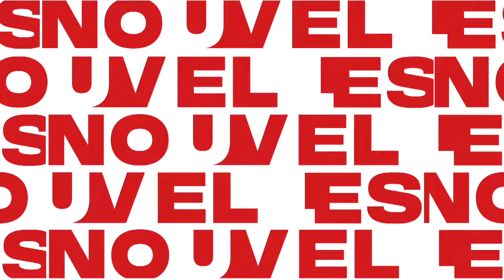Élection, procès, élection, procès: voici le calendrier de Trump pour 2024 -explications 17h